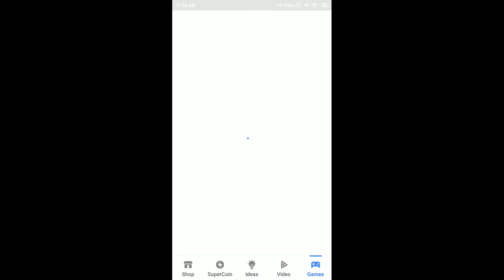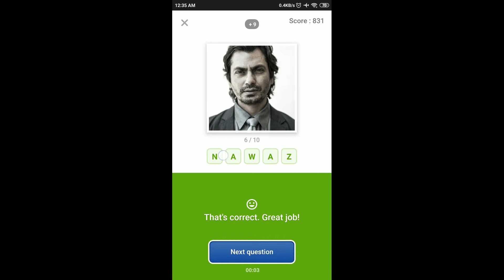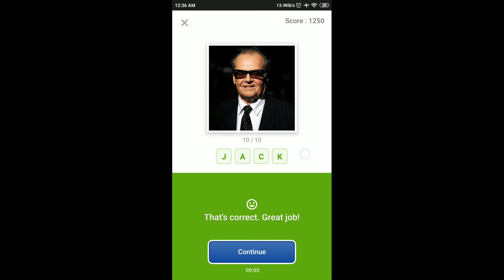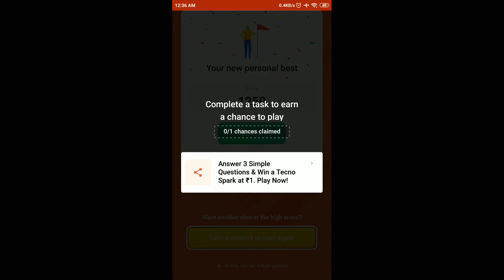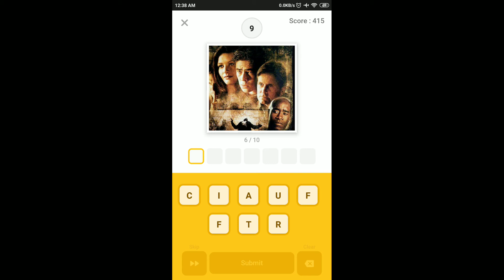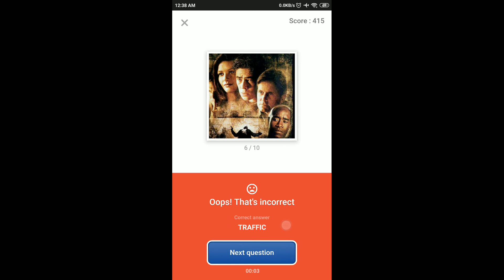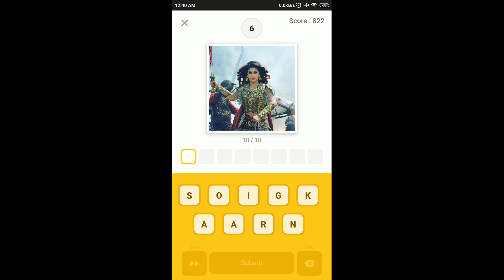Flipkart Guess What Quiz Answers Today | 4 April 2021 | Flipkart Game Zone | Part 1